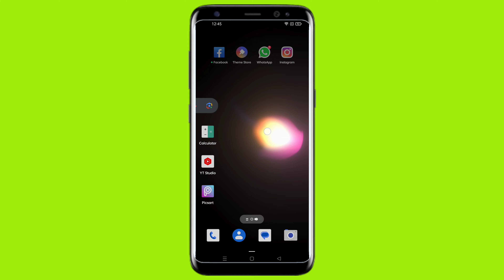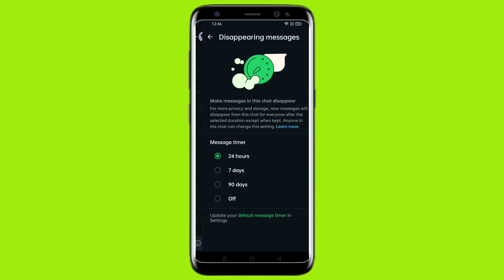WhatsApp Default message timer kaise on kare | Disappearing messages WhatsApp